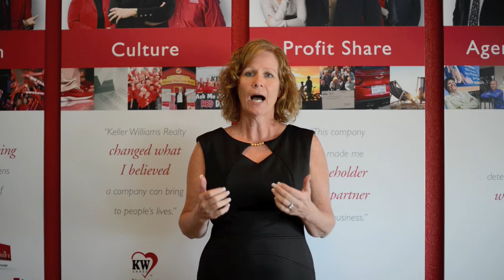Month of Gratitude: Mindset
MJ Coleman, Team Leader of Keller Williams Classic III in Clermont tells us what she's most thankful for since being with Keller Williams - that is a change in her mindset. Click play to hear more!